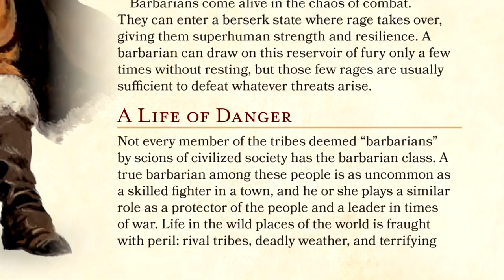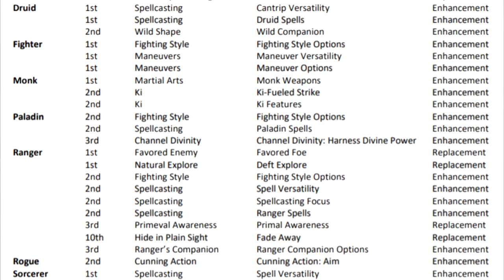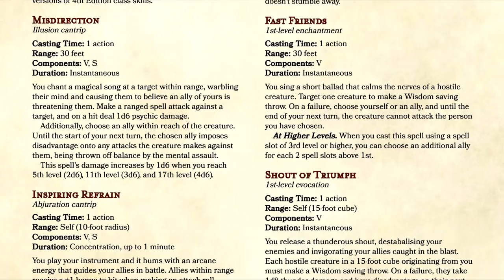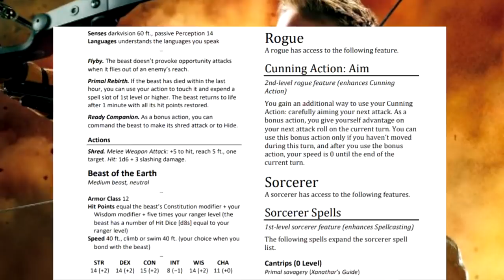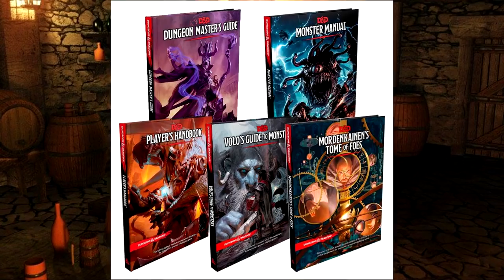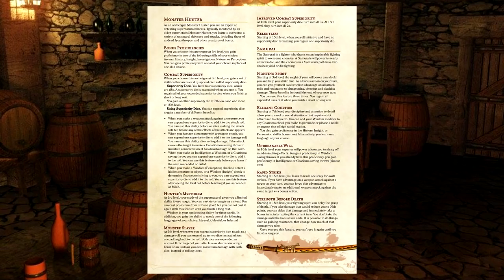Davvy Talks About the New Class Feature Variants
This train has no breaks.

Paul Christopher
Lil' Sig
Maxwell
Caleb
Zane Stewart
Alexa Barco
Ryan Barry
William Justin St Clair
Yuri
Dillon Sylvester
Jack Branca
Kiron Dutton
Alex Tuffin
McFloss
Andrew Hughesdon
Duncan Ripoll
Emma Allard
ThatGuyBoom45
Constellation
Rum Lord Steve
Douglas Mackintosh
Michael Conley
Dietrich
John Allmark
Twelvesideddie
Moron The Viking
Joshua Wellman
brandon king
Isabell Vafors
ArmaniAsari
Mark Baumann
Lauciano Almeida
Tom Sutton
Jeremiah Williams
Rose
Travis Flatt
Alex
Asa Borquist
Brooks Journey
Gabriel Ericson
Shortbeard
Wyatt Riffle
Akriloth2160
Christopher Lord
badbadfishy
AGuyNamedSparre
Trystan
Fraser Ferguson
Shawn Hanf
Daniel Devare
Timufic
Sharp Hand Joe
Daan Vosselman
TrainerBlue192
ViktorD20
Dylan Larsen
Jonathan Ware
Christian Cooper
Thestralpony
RichardAlatorre
AzerothAven
Chellzebub
Samuel Soto
Lucaith
N7Shirk
God Of Mimics
Alex Kuczun
Doomboy
Michael Fong
Alexander m thomas
Wesley
Corey
Andrew Neal
David Austin Buice
Rudewolfe
TempoBueno

Song: Be My Doll - Adrian Von Ziegler